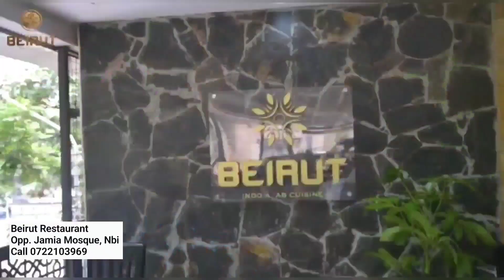MOMENT teargas was lobbed into Raila rally in Kiambu as leaders, supporters scamper for safety